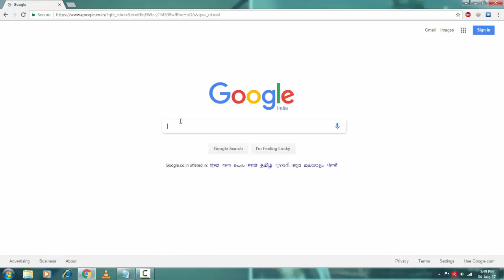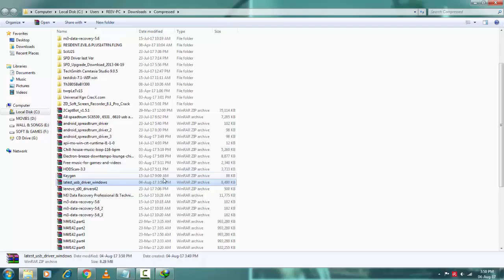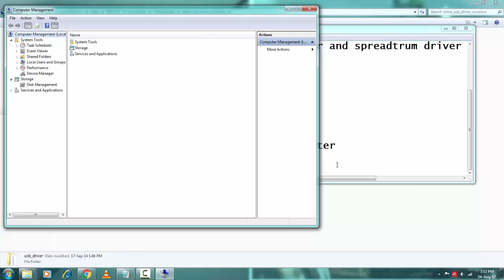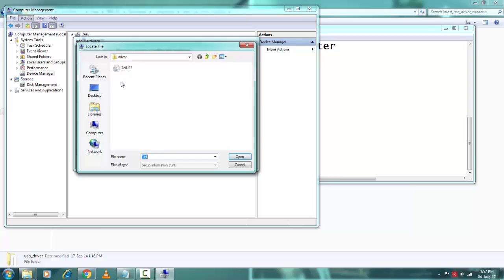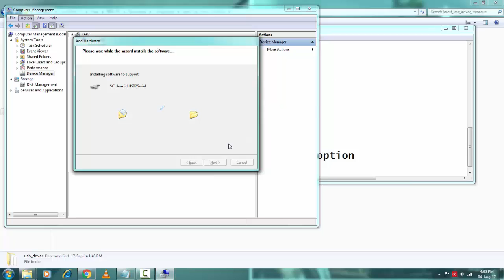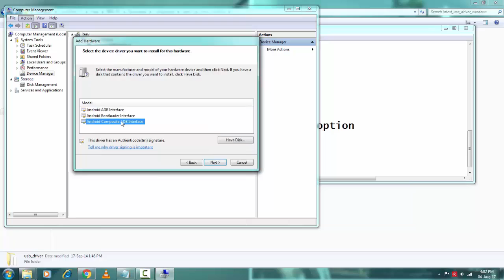How to install ADB driver of Android Device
Hola everyone!

Today we will learn How to install adb drivers Manually!
Even a Beginner can do it too easy..

ThAnkS.